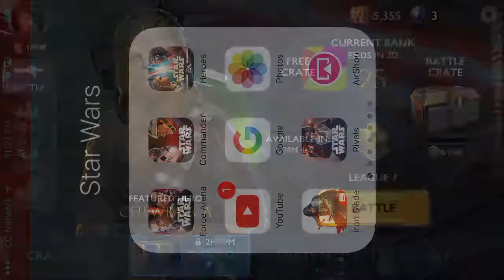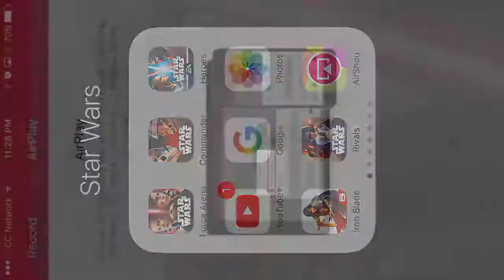STAR WARS-RIVALS-ARENA MODE ON SCARIF